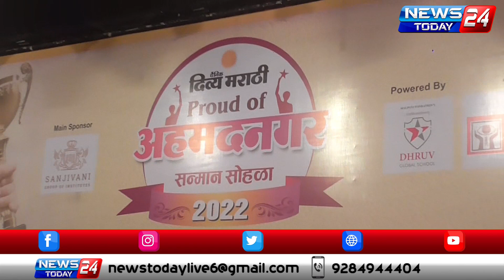अनिताताई काळे यांना दैनिक दिव्य मराठीच्या वतीने प्राऊड ऑफ अहमदनगर पुरस्काराने सन्मानित करण्यात आले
अहमदनगर : जिजाऊ ब्रिगेडच्या अनिताताई काळे यांना दैनिक दिव्य मराठीच्या वतीने प्राऊड ऑफ अहमदनगर पुरस्काराने सन्मानित करण्यात आले